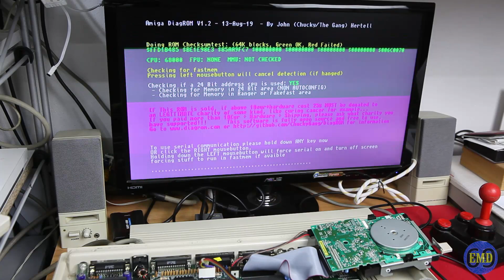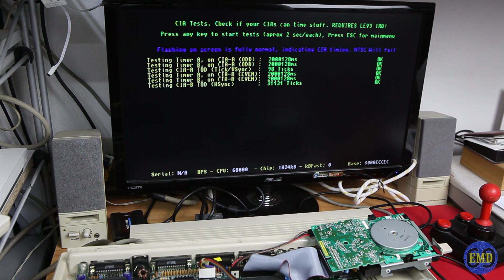Riparazione A500+ Utente Vincenzo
In questa rapidissima riparazione di un A500+ dell'utente Vincenzo, vediamo quanto può essere pericoloso per la stessa macchina, l'acido che fuoriesce dalle batterie Ni-Cd danneggiate.
Il presente video ci offre l'opportunità di introdurre il prossimo video tutorial per la modifica necessaria (meccanica ed elettronica) di un comune drive PC per i nostri amati Commodore Amiga